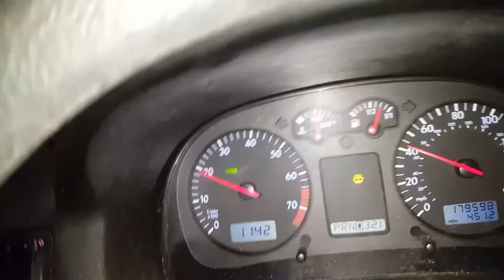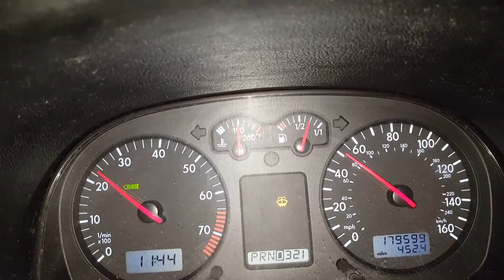ThumbsDownDriving Learn to Drive -Passing